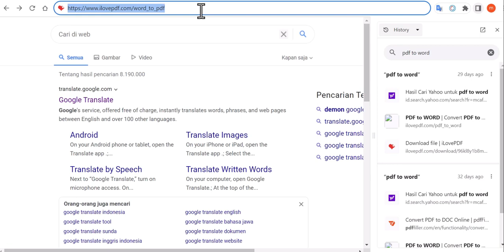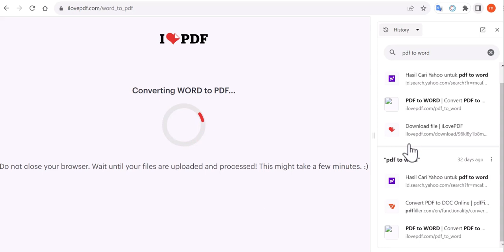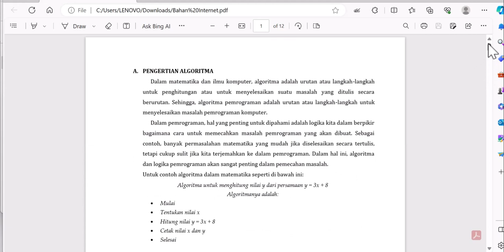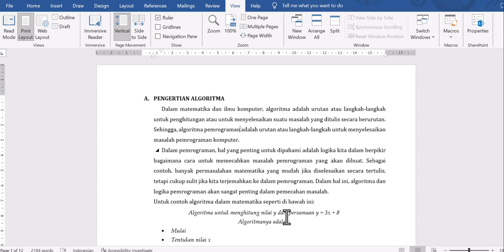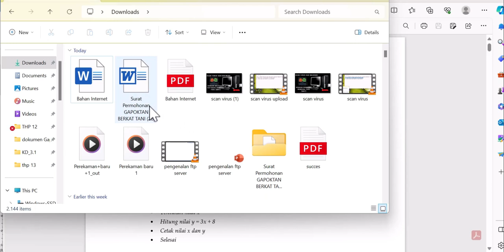Panduan Cepat Merubah Word ke PDF (Quick Guide to Converting Word to PDF)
Selamat datang di video kami yang informatif, 'Dokumen Digital: Panduan Cepat Merubah Word ke PDF.' Jika Anda sering bekerja dengan dokumen di Microsoft Word dan perlu mengonversinya ke format PDF, maka video ini adalah jawaban yang Anda cari. Kami akan memandu Anda melalui langkah-langkah yang mudah dipahami dan efisien untuk mengubah dokumen Word Anda menjadi dokumen PDF berkualitas tinggi.

Dalam video ini, Anda akan mempelajari teknik terbaik untuk melakukan konversi dengan cepat dan tanpa masalah. Kami akan mengungkapkan tips dan trik penting, termasuk cara menjaga format, mengatur opsi pengamanan, dan bahkan menggabungkan beberapa dokumen Word ke dalam satu file PDF. Dengan penjelasan yang jelas dan demonstrasi visual, Anda akan menjadi ahli dalam merubah dokumen digital.

Jadi, jika Anda ingin meningkatkan kemampuan Anda dalam mengelola dokumen digital, jangan lewatkan video ini. Langsung saja tonton, pelajari, dan kuasai cara mengubah dokumen Word menjadi PDF dengan keahlian

Welcome to our informative video, 'Digital Documents: Quick Guide to Converting Word to PDF.' If you often work with Microsoft Word documents and need to convert them to PDF format, then this video is the answer you've been looking for. We'll walk you through easy-to-understand and efficient steps for converting your Word documents into high-quality PDF files.

In this video, you'll learn the best techniques for conversion, quickly and seamlessly. We'll reveal essential tips and tricks, including how to maintain formatting, set security options, and even combine multiple Word documents into a single PDF file. With clear explanations and visual demonstrations, you'll become an expert in digital document transformation.

So, if you want to enhance your skills in managing digital documents, don't miss this video. Dive right in, learn, and master how to convert Word documents to PDF with expertise